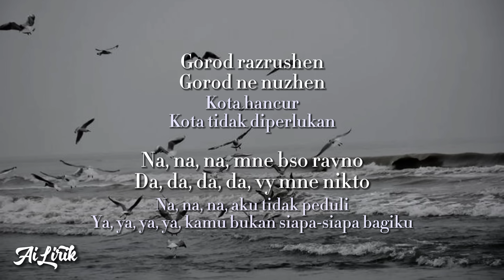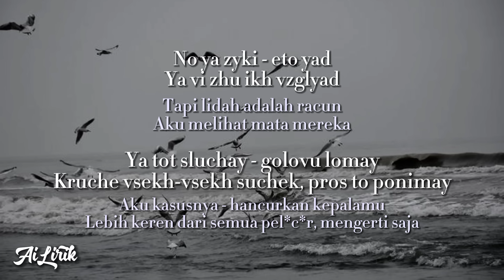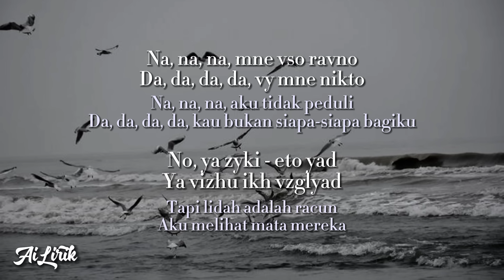Erika Lundmoen - Yad || Lirik Terjemahan